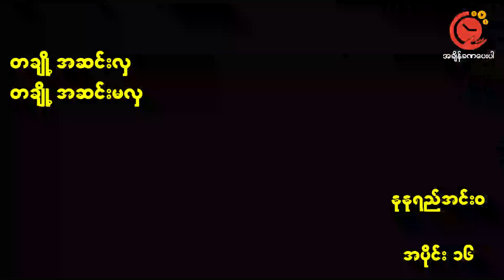Part 16 | New York View